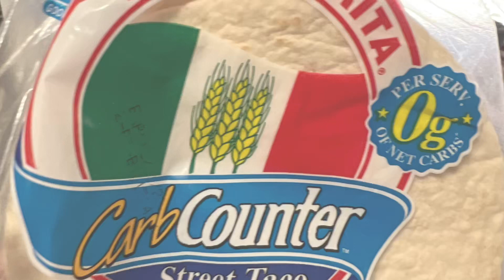Chicken Enchiladas with Cheese & Veggies